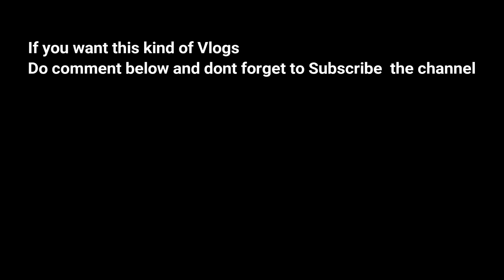Mummy se Padhi Dant🥺 | Bahu Ne Kese Manaya 👻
welcome back to the channel , this is just a random Vlog so aram se dekho and enjoy kro  agar apko  ye Vlog pasand aaae toh video ko like Jarur krke Jana or side per ghanta hoga 🔔 usko bhi baja Dena...  Thank you so much ❤